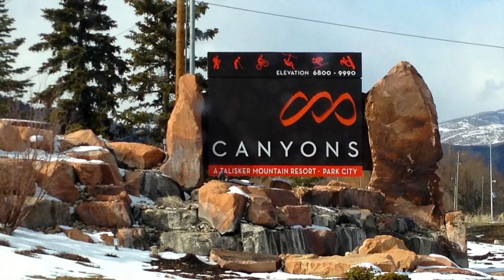Spring Skiing in Park City, Utah 2013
Ski adventures at Canyons Resort and Deer Valley Resort in March 2013.

Filmed on GoPro Hero3 Black Edition